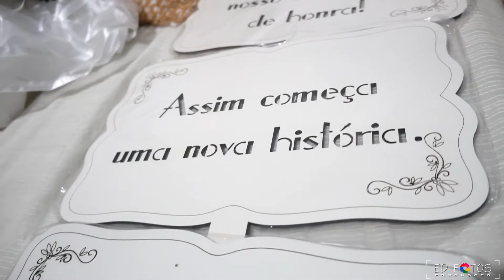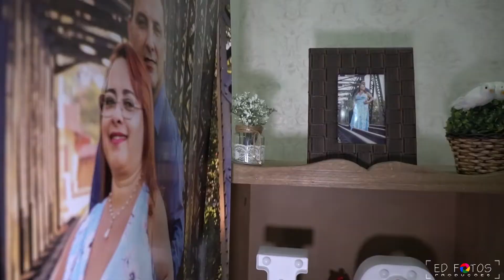TRAILER filme de casamento Gorete e Ivair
Um casal apaixonado e mto simpático realizou seu sonho em uma noite de muita emoção.